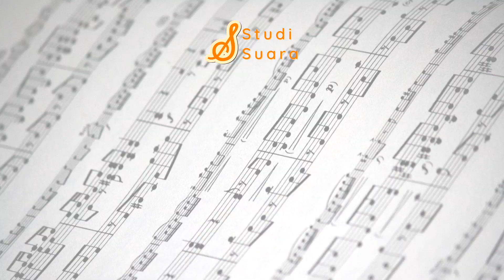Suaranya Ala-Ala Disney Princess, Gimana Penampilannya? | Ironmouse | "MUSICOMMENT"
When I Look At You - Miley Cyrus (Cover by Ironmouse)